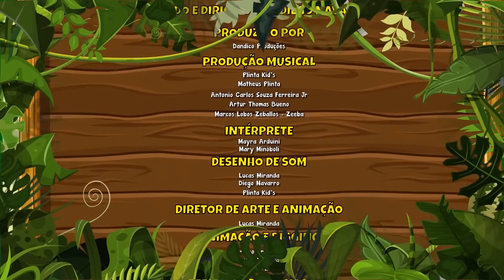Acorda Aí Vol. 7 - Giramille 27 min | Desenho Animado Musical